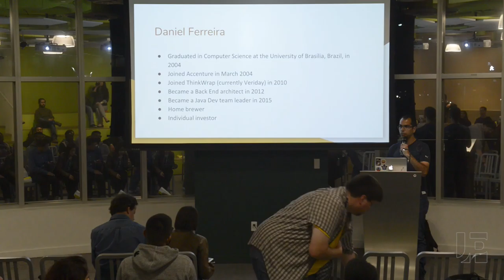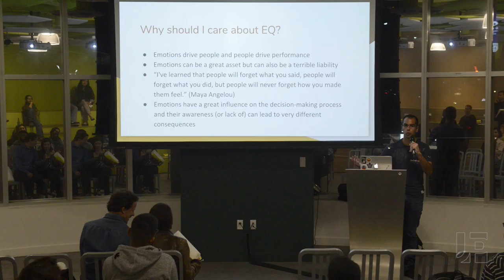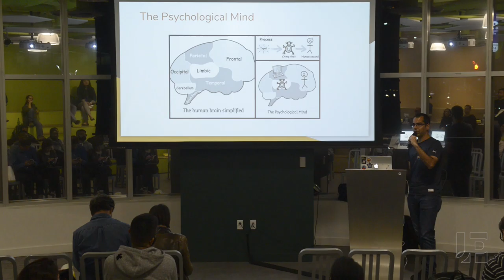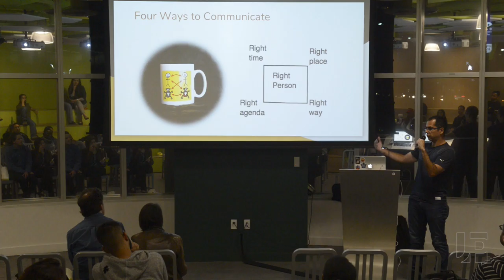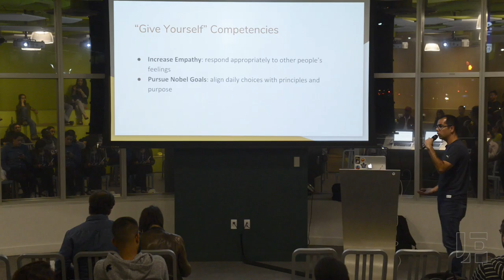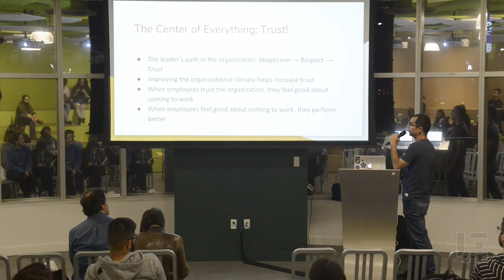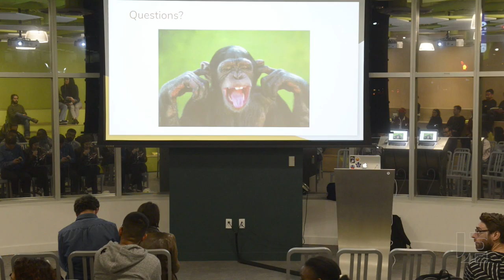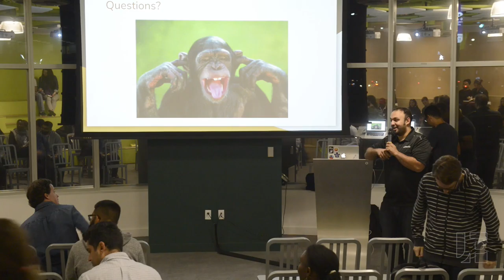DevTO #82: Talk #2: Emotional Intelligence For Leadership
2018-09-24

Emotional Intelligence (EQ) is often underestimated in comparison to its rational counterpart (IQ). I would like to show that it is actually a very powerful tool. By applying the two together, one can maximize the chances of success as a leader in a fast-paced, often stressful world.

Daniel is a Senior Java Engineer, Agile Team Leader and Technical Architect with almost 15 years of experience. He has a history working for Accenture and Veriday, having participated in projects for high profile companies in several countries. During his free time, he likes to learn about technology, health, finances and investing. He is also a home brewer.